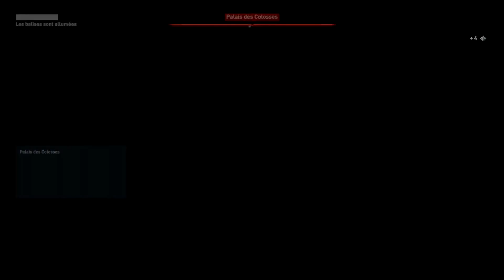Assassin's Creed Odyssey - Le Sort de l'Atlantide (DLC) - Partie 12 : Destruction colossale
Kassandra s'infiltre dans le palais des colosses pour atteindre la zone de stockage. En détruisant tous les colosses là-bas, les troupes de Perséphone seront moins dangereuses pour les rebelles.